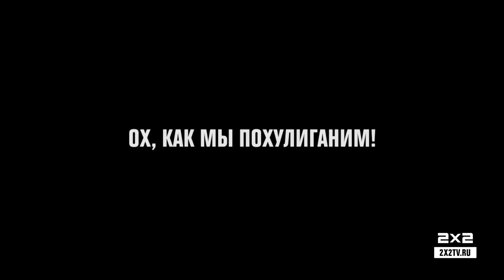Китай, штат Иллинойс. С 17 октября в 23:40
Острая сатира, оригинальный юмор, приятная рисовка, шикарные выражения, из которых можно составить неплохой цитатник. Этот анимационный сериал сделал все, чтобы вы полюбили его — и вы полюбите, если дадите ему шанс.